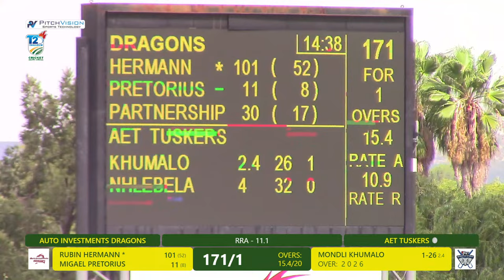AET Tuskers vs Auto Investment NWD | CSA T20 Challenge | Division 1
Watch the AET Tuskers take on Auto Investment NWD in the CSA T20 Challenge.

Watch SuperSport on DStv: DStv Packages - All the entertainment you want, exactly how you want it
Watch SuperSport on Showmax Pro: Showmax Pro | Watch Live Sports